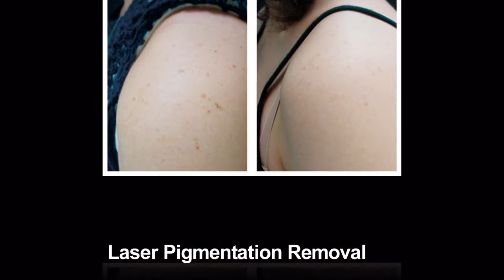Pulse Laser And Skincare Center - Laser Treatment New York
Pulse Laser And Skincare Center offers laser treatments in New York, NY with highly trained and skilled technicians. Our services include laser skin, vessel, acne, chemicals peels, hair and pigmentation removal.